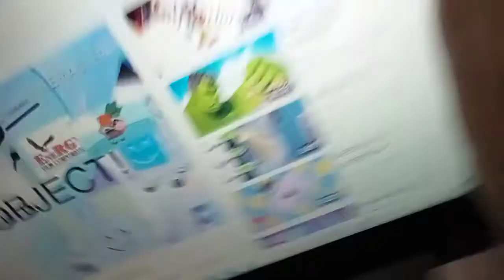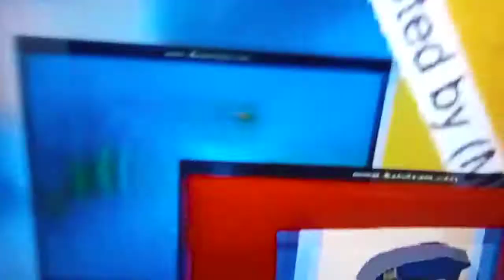Unbojih Software Add Round 7017 (Petey is now killed by the tennis racket!)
Your Turn iiSharkBus!